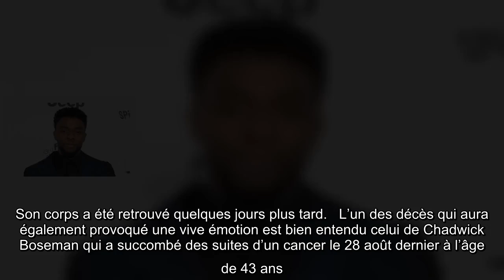Rétro people 2020 : Ces stars nous ont quittés durant l'année